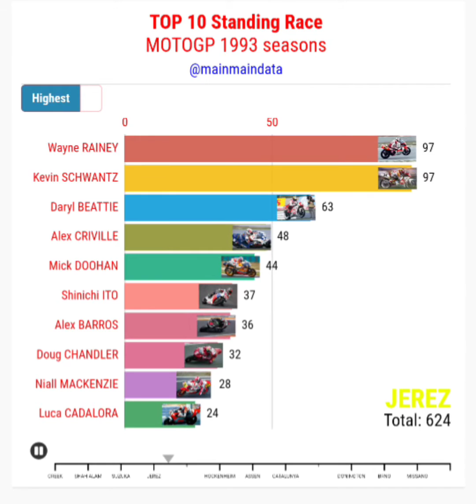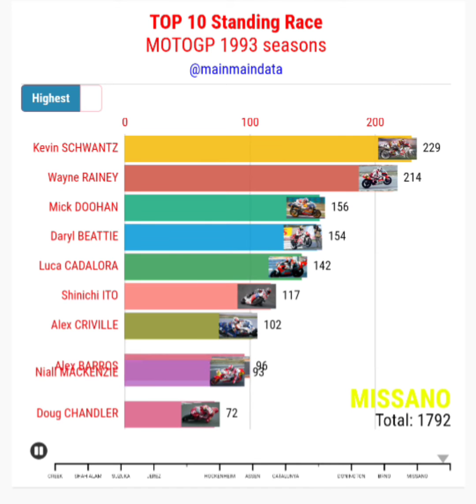MotoGP in 1 minutes - All Seasons 1993. Kevin Schwantz beat Rainey in last series! SERUUUU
Ketika Kevin Schwantz mematahkan dominasi Juara Dunia 3 kali beruntun Wayne Rainey. KEREN.